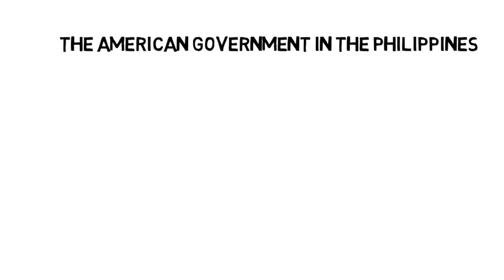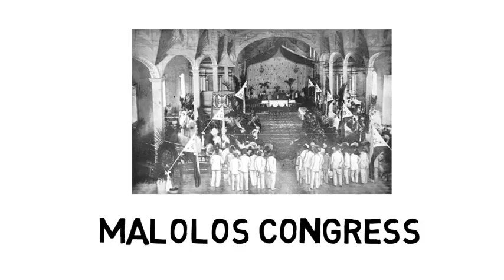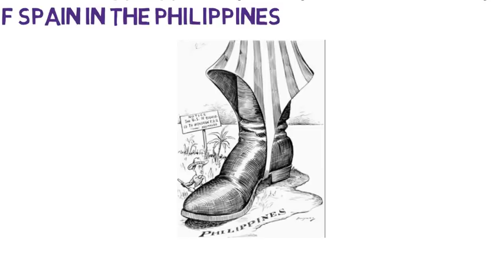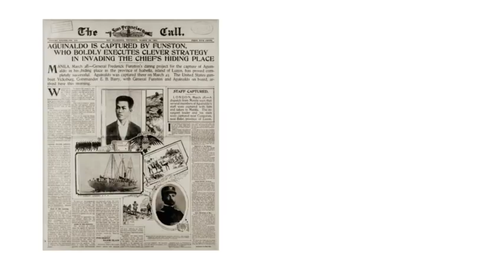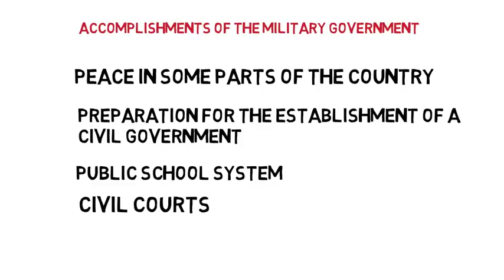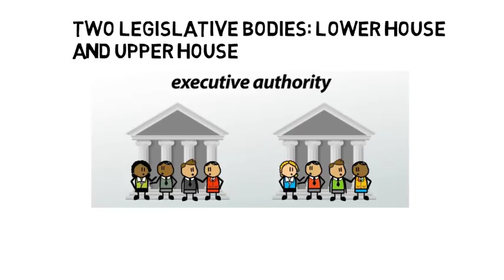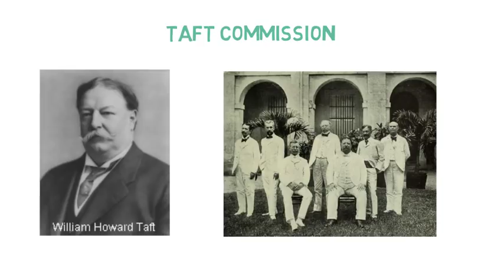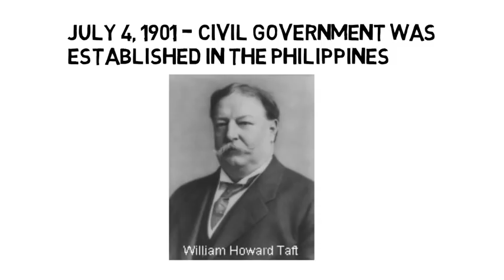Philippine History: The American Government in the Philippines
This video is an introductory lecture about the establishment of the American Government in the Philippines.

The names of the important leaders are discussed in this video including the two commissions: Taft and Schurman Commissions that changed the lives of Filipinos.